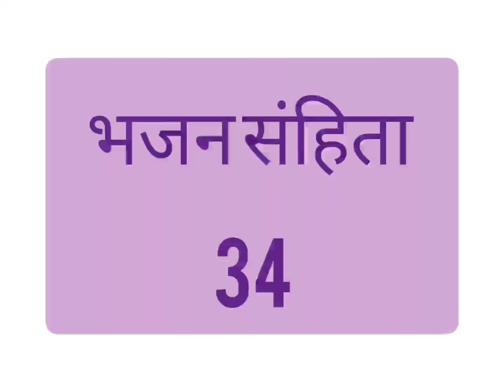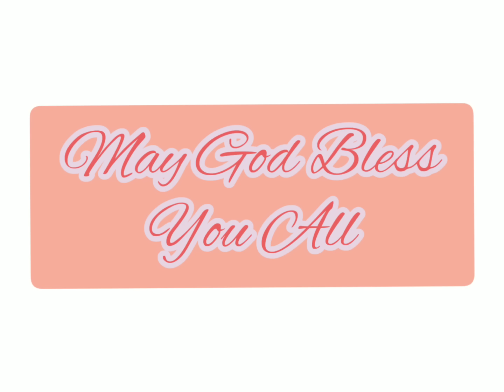भजन संहिता 34 ( Psalm34 in Hindi)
भजन संहिता 34